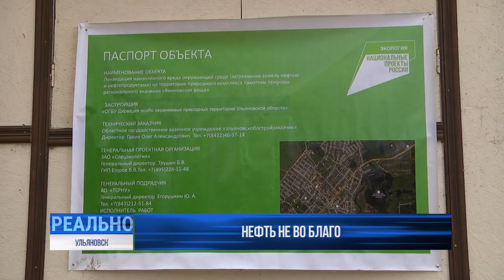Нефть не во благо. В Винновской роще начались работы по расчистке нефтезагрязнений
Минусовые температуры не замораживают экологических проектов. В Винновской роще начались работы по расчистке нефтезагрязнений, благодаря национальному проекту «Экология». На все этапы выделят 256 миллионов рублей, 200 из которых — федеральные средства, ещё 56 миллионов привлечено из регионального бюджета.

Когда завершится ликвидация загрязнений и что будет, если работы приостановить?⠀⠀⠀⠀⠀